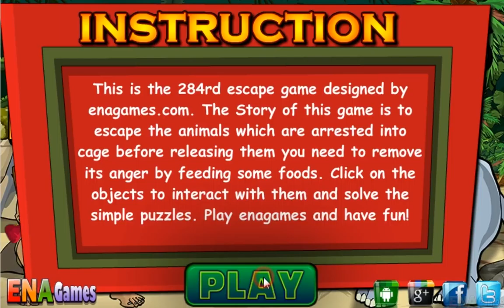Animals Escape Walkthrough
Play Animals Escape